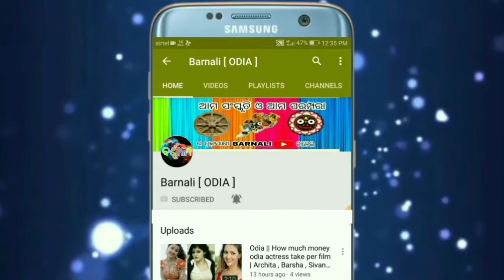Odia || Sindura lageila bele eha dhyana rakhantu nahele swami hoi jibe dura | Barnali